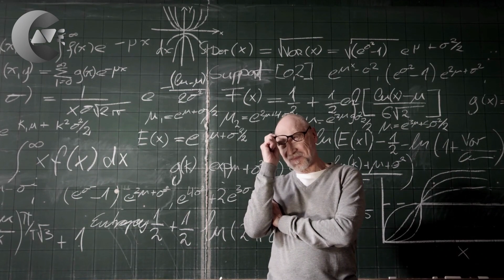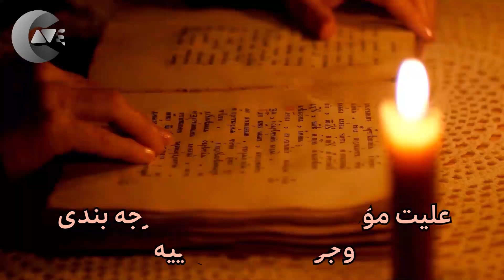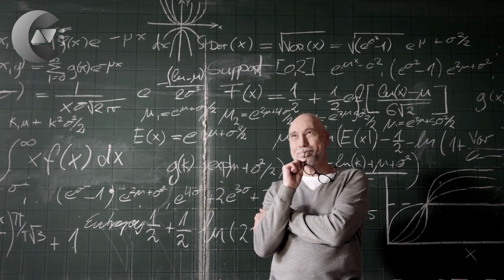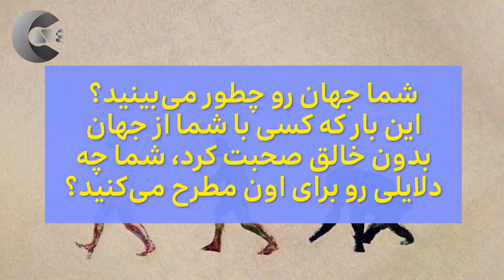بررسی اثبات وجود خداوند در فلسفه، علم و ادیان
آیا وجود خداوند اثبات میشود؟
خدا کیست؟
او چگونه است و چگونه جهان را خلق کرده؟
آیا وجود خدا اثبات میشود؟
چرا خداوند را نمیتوان دید؟

بسیاری از ما در برهه ای از زندگیمون دچار شک و تردیدهایی در مورد مسائل بسیار بزرگ شده ایم.
تردید هایی که برای ما سوالات عجیبی ایجاد  کردن که ما رو به قلمرو فلسفه و عمیق تر شدن به جهان و هدف زندگی کشوندن.

B
اینکه آیا واقعاً خدا وجود داره؟ با اینکه میتونم با قلبم احساسش کنم یا در مواقع بسیاری در زندگیم، تاثیراتش رو دیدم، اما علم چه اثباتی برای وجودش مطرح میکنه؟
آیا اصلاً میشه وجودش رو بررسی کرد یا این سوال بزرگتر از محدوده ی علم و توانایی های اون در کنکاش حقیقته؟

C
جواب های بسیاری رو از اطرافیان و حتی کتاب های مختلف به این سوالات شنیدیم و خوندیم. اما ممکنه بسیاری از ما همچنان ندونن که دلایل علمی و فلسفی مطرح شده در این باره تا چه حد محکمه و اصلاً تا کجا پیش رفته؟

D
اگه شما الان این تردیدها رو دارید یا در اطرافتون کسانی رو میشناسین که با چنین شک هایی درون تفکراتشون دست به گریبان هستن، پس این ویدیو رو تا انتها دنبال کنین.

E
ما برای پیدا کردن پاسخ سوال هایی که در غار تنهایی از خودمون میپرسیم، تحقیق و مطالعه میکنیم.
سفری به دنیای اسرار آمیز درون و راز و رمزی که در لا به لای صفحات کتاب ها نهفته شده، به ما کمک میکنه که خداوند، یعنی حقیقت و معنای زندگی رو بهتر بشناسیم.
برای اینکه در این سفر اکتشافی با ما همراه باشید، کانال غار رو سابسکرایب کرده و علامت زنگوله رو فشار بدید.

F
دلایل بسیاری در فسلفه و منطق برای اثبات وجود خالق مطرح میشه. یکی از اونها دقیق بودن و منظم بودن تمام قوانین فیزیکی حاکم بر ذرات جهان از مقیاس کوانتوم تا مقیاس گسترده و کیهانیه.

G
استدلالی که فیزیکدان برنده ی جایزه ی نوبل، چارلز تاونز در مقالات خودش به اون اشاره کرده و تاکید کرده که این جهان، یک جهان بسیار خاصه!
جهانی که تمام قوانین در اون با دقتی باورنکردنی تنظیم شدند و بسیار جالب توجهه که تشکیل شده و به این شکل خاص در اومده.

H
او معتقده که در فیزیک به راحتی ثابت میشه که اگه تنها اعداد و پارامترها در جهان ما کمی متفاوت بودند با این چیزی که الان هستند، خورشیدی شکل نمیگرفت و اصلاً ماده ای برای تشکیل ما به عنوان انسان وجود نداشت.

I
اما اینها به چه معناست؟ آیا این دقت و نظم عجیب در قوانین حاکم بر تمام کیهان، نشون دهنده ی وجود یک خالق هوشمنده؟
نظر فیلسوفان و دانشمندان قدیمی در این باره چیه؟

J
نظریه ی ارسطو در مورد متحرک بی حرکت!
یکی از اولین مشارکت های تاریخی در بحث کیهان شناسی از ارسطو فیلسوف یونان باستان شروع میشه. ارسطو مفهوم حرکت بی حرکت رو به عنوان علت نهایی جابجایی و حرکت در جهان مطرح کرد.

K
طبق نظر ارسطو، تمام حرکات در جهان نتیجه ی یک حرکت اولیه است که توسط یک حرکت ناپذیر، موجودی جاودانه و متعالی ایجاد شده. او بر این باور بود که با مشاهده ی تمام اجسامی که مدام در جهان حرکت میکنن و همدیگه رو هم به حرکت در میارن، میشه به این فکر کرد، که خب ... اولین حرکت در جهان چگونه و چطور اتفاق افتاده؟

L
با ادامه دادن این دنباله ی منطقی، به این نتیجه میرسیم که باید یک علت بی‌علت وجود داشته باشه، موجودی خارج از زمان و مکان، که اولین حرکت رو در جهان پدید آورده و به اصطلاح، اون انرژی اولیه برای حرکت رو فراهم کرده.

M
پنج راه آکویناس
با حرکت به سمت قرون وسطی، با فیلسوف و متکلم تأثیرگذاری به نام توماس آکویناس مواجه میشیم. آکویناس استدلال کیهانی اثبات خدا رو از طریق پنج راه مطرح میکنه. این راهها با برهان حرکت شروع میشن. یعنی همون استدلالی که ارسطو برای حرکت اولیه در جهان آورد.

N
استدلال های بعدی اون علیت مؤثر، امکان و وجوب، درجه بندی وجود و علیت نهاییه. آکویناس مفاهیم ارسطویی رو در الهیات و عرفان مسیحی خودش جا داد و دفاعی جامع از استدلال کیهانی برای اثبات خداوند ارائه کرد.

O
استدلال های دیگه ی آکویناس بیشتر بر این اساس بود که در جهان ما هرچیزی که به وجود اومده، سرچشمه و علت دیگه ای داشته. او در در نهایت به این نتیجه گیری میرسه که علت به وجود اومدن اولین ذره باید موجودی ازلی و ابدی باشه.

P
اصل دلیل کافی لایب نیتس
در قرن هفدهم، گوتفرید ویلهلم لایبنیتس، فیلسوف و ریاضیدان، با نظریه ای به نام "اصل دلیل کافی" ، به برهان کیهان‌شناسی کمک کرد. به نظر لایب نیتس برای هر واقعیت یا رویدادی، باید دلیل یا علت کافی وجود داشته باشه که وجود اون رو توضیح بده.

Q
او اینطور استدلال کرد که توضیح نهایی برای جهانی که در اون زندگی میکنیم، یعنی جهانی که در نهایت خلق شدنش ممکن بوده و اتفاق افتاده، در یک چیز نهفته است. این چیز باید یک وجود ضروری باشه و اون وجود ضروری خداست. اصل لایب نیتس مفهوم خالقی رو بیان میکنه که دلیل وجود جهانه.

برای تماشای ویدیوهایی متفاوت درباره فلسفه، دین و مسائل مربوط به آفرینش، حتما با استفاده از این لینک به کانال غار سابسکرایب کنید

افلاطون میگفت که همه ی ما داخل یک غار نشستیم، در حالی که ما رو رو به دیوار غار زنجیر کردن، نور از پشت به ما و چیزهای مختلفی که داخل غار هستن، برخورد میکنه و ما فقط سایه های اون رو روی دیوار غار میبینیم
ما سایه هایی از حقیقت رو میبینیم، در حالی که حقیقت بیرون غاره
ما دنبال اینیم از غار خارج بشیم، اگه شما هم همین هدف رو دارین یا دلتون میخواد بدونید بیرون غار چه خبره، کانال غار رو سابسکرایب کنید و زنگوله رو فشار بدید